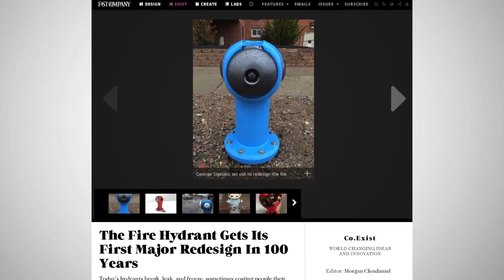Fire Hydrant Redesigned for the First Time in 100 Years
Sigelock has innovated the old fire hydrant that has been existing for over 100 years! The original fire hydrants often do not work or are not strong enough to help fire fighters put out water. Sigelock's mission is to keep communities safe and cheap costs, while fire fighters can perform their jobs efficiently. Sigelock introduces the Spartan fire hydrant!